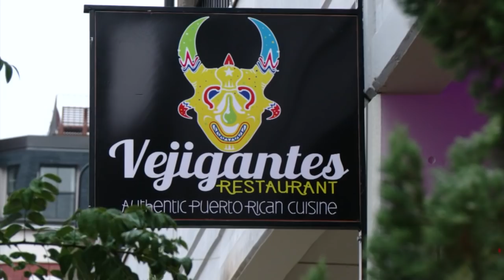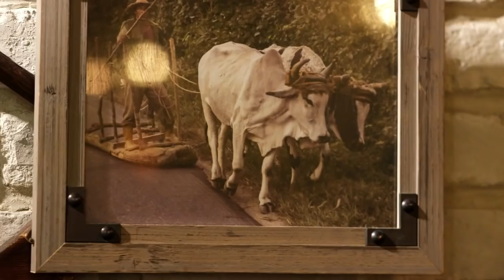La Fabrica - Cambridge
Located in Central Square Cambridge, La Fabrica is the newest restaurant from Hector and Nivia Pina. This husband and wife team already own three restaurants in Boston: Merengue, where they serve Dominican food, Vejigantes, specializing in Puerto Rican fare, and Doña Habana, offering up Cuban cusine. But here at La Fabrica, all of those flavors are all under one roof.